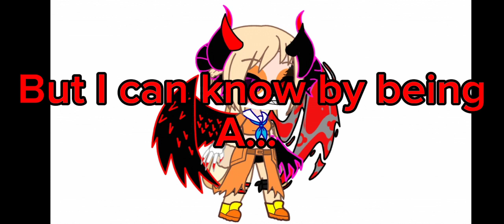Random things i do with manual blast song (a transformation + a lyrics) (READ PINNED COMMENT)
Og song by @churgneygurgney9895 and @Armydillo

Characters:
cream (@shadowdragon3083) and herself when she is posses by my cream

Hope you gonna enjoy